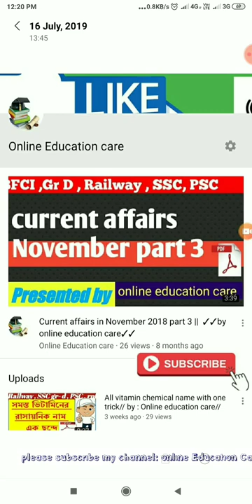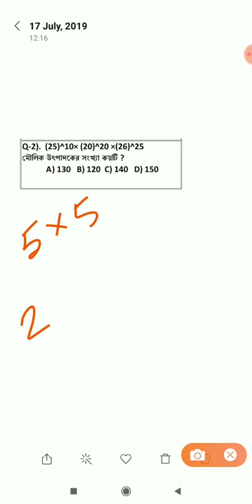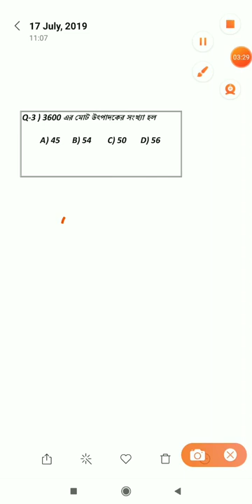simplification tricks //simplification tricks in maths for SSC, railway group d NTPC wbp and Bank PO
simplification tricks in maths for SSC railway group d interview cwb and Bank PO.
I hope this video is very helpful for those candidate who started for study in competitive exam.